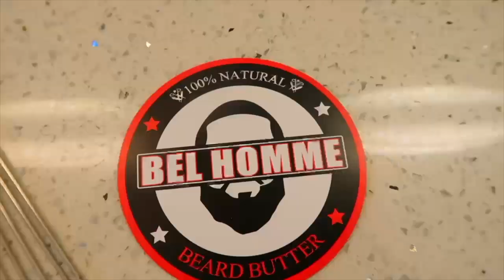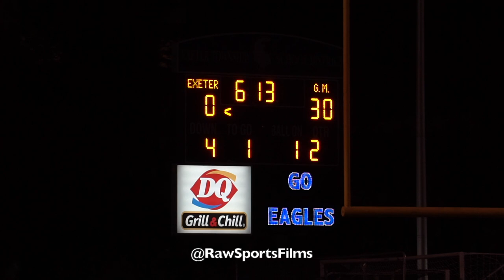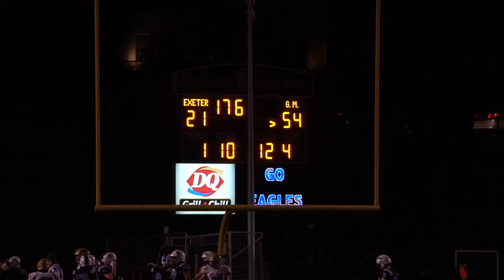GOVERNOR MIFFLIN vs EXETER "THIS WAS ONE OF GM'S TOUGHEST MATCHUPS SO FAR" 10/8/21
Of all the games that Governor Mifflin had this season so far Exeter Township in my opinion has been the toughest opponent. If you check the previous scores they were pretty much all blowouts, but Exeter was able to get some stops and put some points on the board. Props to them and good luck to both team as the regular season slowly is winding down.
GOVERNOR MIFFLIN vs EXETER TOWNSHIP 10/8/21